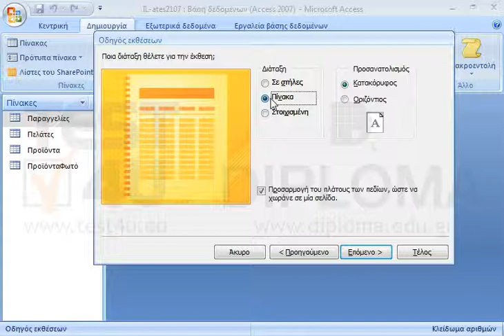Δημιουργήστε μια έκθεση με βάση τον πίνακα Προϊόντα χρησιμοποιώντας όλα τα πεδία του, με αύξουσα...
Δημιουργήστε μια έκθεση με βάση τον πίνακα Προϊόντα χρησιμοποιώντας όλα τα πεδία του, με αύξουσα ταξινόμηση ως προς το πεδίο Περιγραφή και διάταξη Πίνακα. Αποθηκεύστε την έκθεση ως r1

77-424 Microsoft Office Specialist Access Core 2013 - Ελληνική έκδοση